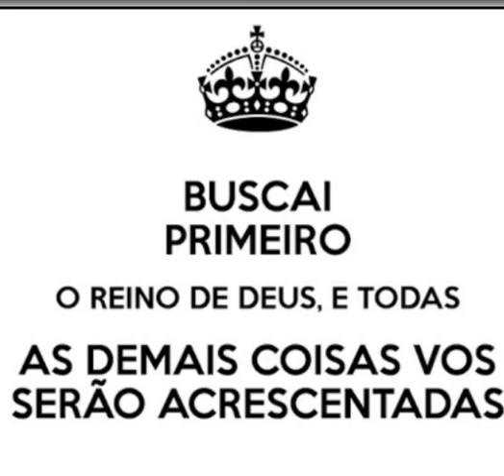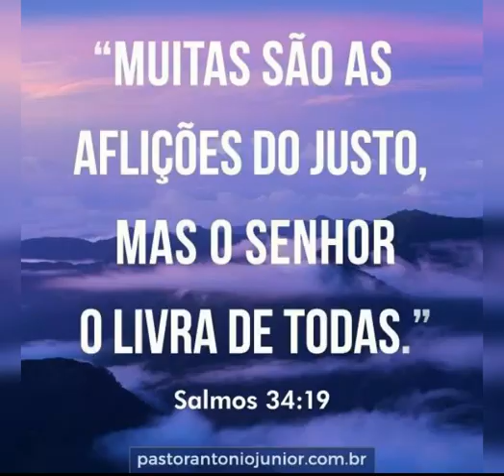Alguns Momentos Especiais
determinação Foco fé e força
gratidão sempre